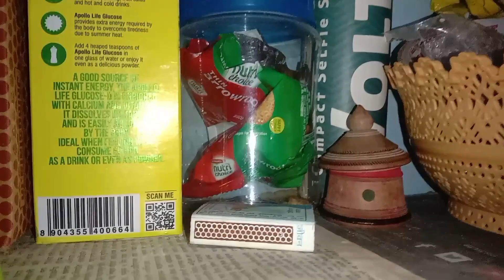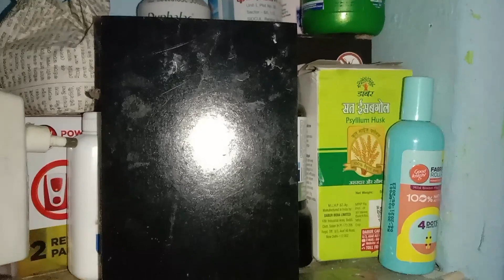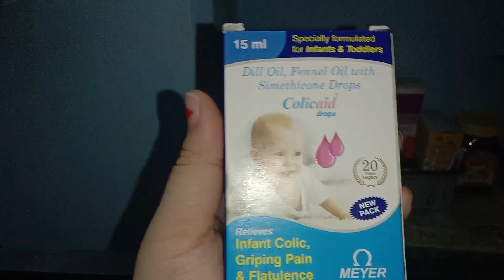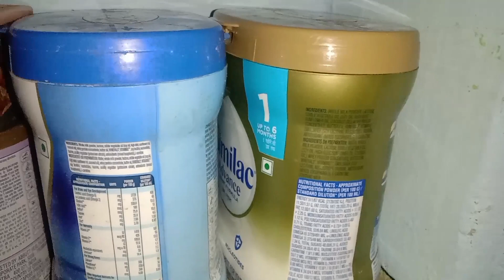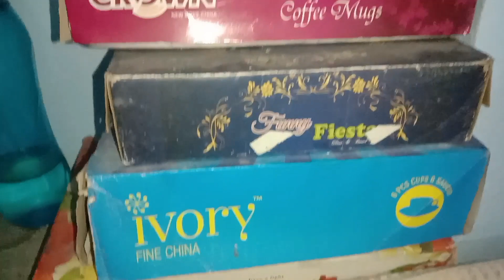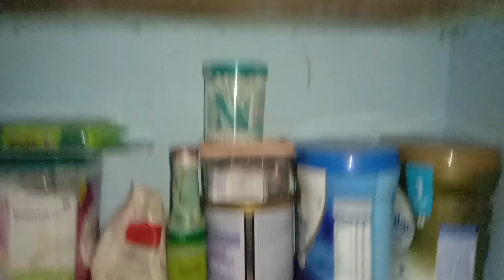subidha khatir te jhoto kichu samtao kadinj njel katet lei pe chetka hoi kana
how to organise selfs...
don't forget to on all notification option